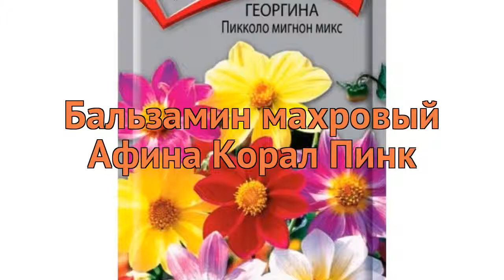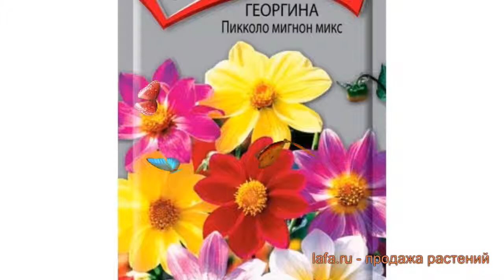Бальзамин махровый Корал Пинк 🌿 бальзамин Корал Пинк обзор: как сажать семена бальзамина Корал Пинк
Если Вы хотите купить 🏬 и посадить 📥 бальзамин махровый Корал Пинк у себя, то заходите на Узнайте об особенностях сорта, смотрите полное описание характеристик растения бальзамин махровый Корал Пинк, научитесь сажать и ухаживать если Вы еще этого не делали. Читайте также отзывы 👍 других покупателей о растении махровый бальзамин Корал Пинк.
Семена бальзамина махрового Корал Пинк с доставкой 🚚 до пункта самовывоза, или прямо до Вашей двери по России, Белоруссии, Казахстану, Узбекистану. Также возможна доставка Почтой России семян, луковиц и растений с открытой корневой системой (ОКС). По Москве и Московской области доставим собственной курьерской службой 💪. Возможна оплата банковской картой 💳, по квитанции Сбербанка 📄, наличными 💵 курьеру. Заказывайте!
Это видео 🎥 с полным обзором бальзамина махрового Корал Пинк . Из него Вы узнаете о размерах, окраске, местах и особенностях выращивания, про декоративные или урожайные характеристики бальзамина махрового Корал Пинк.
Семена Бальзамина махровый Афина Корал Пинк высаживают в конце зимы-начале весны для раннего формирования куста на клумбах или в вазонах. Эти растения одинаково хорошо смотрятся и в качестве одиночного растения, и в групповых посадках. Ему не требуется много места, быстрорастущие побеги достигают в высоту лишь 30-35 сантиметров, формируя полусферу или шар. Уже в июле начинается обильное цветение куста. Небольшие, пышные махровые цветы густо покрывают зеленый куст. Цветение продолжается до первых заморозков.
Бальзамин махровый Афина Корал Пинк это однолетнее растение высотой 30 сантиметров.
Бальзамин прекрасно используется подавляющим числом садоводов во всем мире для плодородных почв.
В качестве места выращивания бальзамины прекрасно подходит телипца и открытый грунт.
Расцветает Бальзамин махровый Афина Корал Пинк в месяц июль, май, июнь, август, сентябрь, октябрь.
Цветок окрашен в розовый цвет.
Интересные цветы бальзамин могут быть до 4сантиметров.
Заходите, семена бальзамина Корал Пинк ждут Вас!